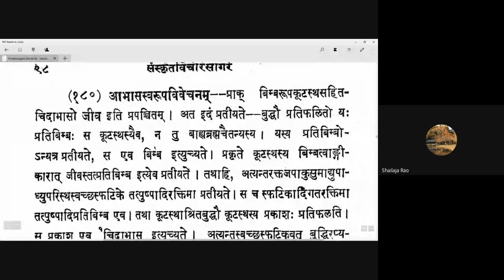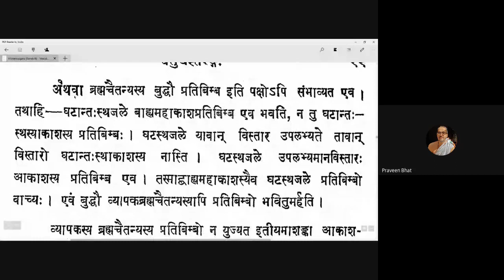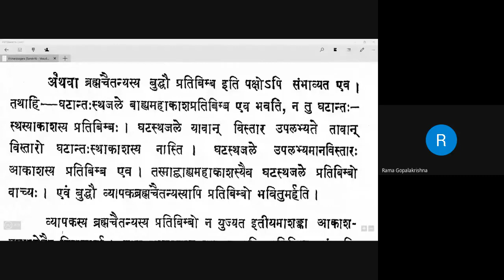Vicharasagara 063 20200926 (4.179-4.180)